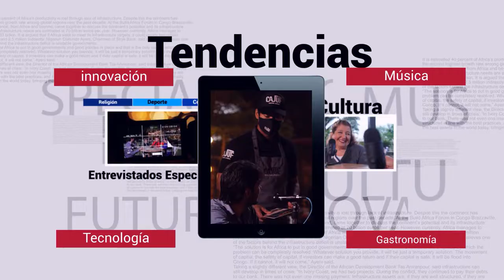Entrevista | Ruth Giler Zambrano, Médico Cirujana y Master Propio en Salud Mental.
Entrevista | En MesaRedonda nos acompaña Ruth Giler Zambrano, Médico Cirujana y Master Propio en Salud Mental.

LaCiudadalDia Tanya Cedeño Hober Mendoza Arturo Darwin Cedeño Calderón Karen Ponce